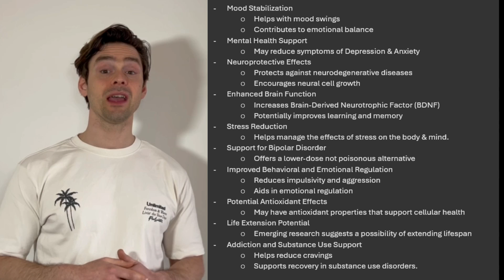Benefits and Science behind supplementing Lithium Orotate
00:00 Introduction: Lithium Orotate
0:58 Why Lithium matters
1:41 Science and Benefits of Lithium Orotate
4:53 Why Orotate is different then Carbonate
5:36 Conclusion

Welcome to TheFastingDutchman! In today’s video, we’re diving deep into the world of lithium orotate—a supplement that's been transforming lives with its incredible benefits. Join me as we explore how this powerful mineral can stabilize your mood, enhance relaxation, protect your brain, and potentially extend your life.

What You’ll Learn in This Video:
🔹 Historical Insight: Discover how the ancient Greeks utilized lithium for its health benefits and why it's making a comeback in modern wellness.
🔹 Science-Backed Benefits: Learn about the latest research showing how lithium orotate can increase BDNF, protect your brain, and support mental health.
🔹 Real-Life Impact: Hear my personal journey with lithium orotate and how it helped me achieve mood stability, relaxation, and overall well-being.
🔹 Practical Guidance: Find out how to use lithium orotate, including recommended dosages for different health goals.
🔹 Important Safety Tips: Understand the potential interactions and why it’s crucial to consult with a healthcare professional before starting any new supplement.

Key Benefits of Lithium Orotate:
✅ Mood Stabilization: Helps reduce mood swings and promotes emotional balance.
✅ Neuroprotection: Shields the brain from age-related decline and stress.
✅ Mental Clarity: Boosts cognitive function by increasing BDNF levels.
✅ Stress Reduction: Provides a calming effect to help manage stress.
✅ Life Extension: Emerging research suggests potential longevity benefits.

Important Links and References:
📚 Study Comparing Lithium Orotate to Lithium Carbonate
📚 Drug Interactions and Safety Information
📚 Additional Resources on Lithium Benefits